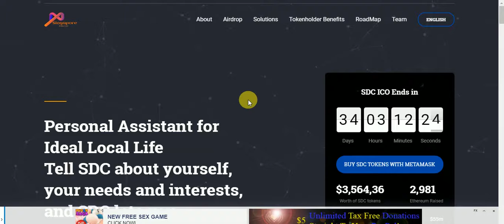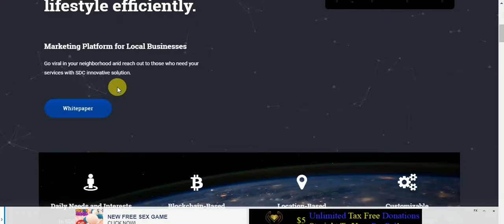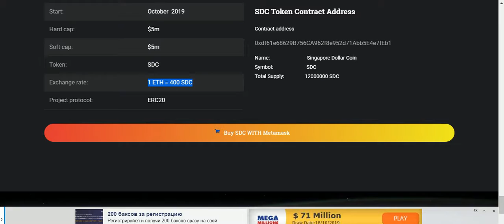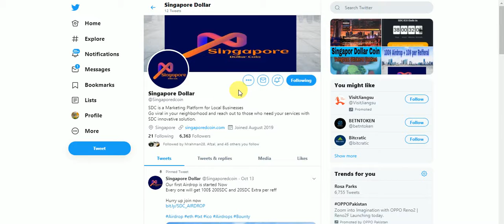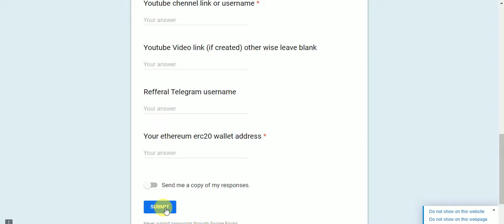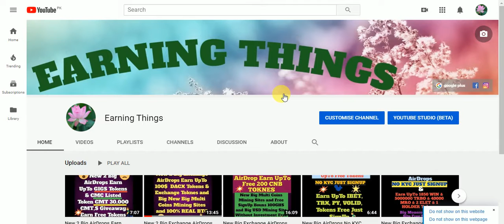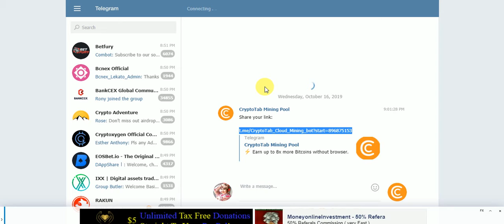New Big AirDrop No KYC Earn TO 200 SDC Tokens 100$ &Big BTC Site